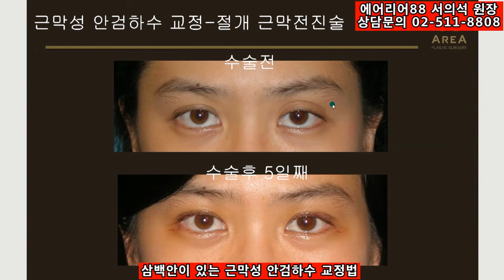삼백안이 있는 근막성 안검하수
삼백안이 있는 근막성 안검하수 교정 수술방법에 대해서 알아보자

에어리어88 성형외과 & 피부과
성형외과 전문의 서의석 원장
   피부과 전문의 서정권 원장